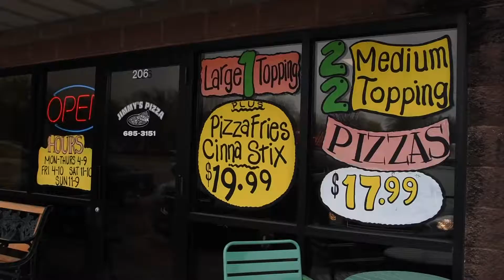Police Deliver - Cold Spring / Rockville Police Department